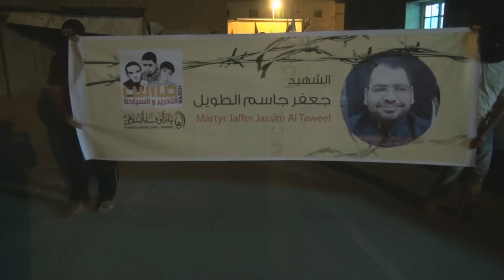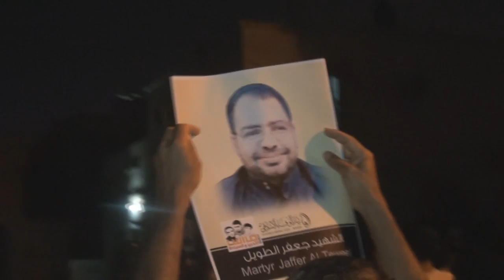مسيرة في سترة القرية تخليدا لذكرى الشهيد جعفر الطويل Bahrain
خرجت مساء اليوم الأثنين (24 مارس/آذار 2014) في مسيرة خرجت بمنطقة القرية في جزيرة سترة تخليدا لذكرى الشهيد جعفر طويل في ذكرى استشهاده، وشارك في المسيرة حشد من المواطنين حملوا أعلام البحرين ورددوا شعارات مناهضة للنظام الخليفي وطالبوا بالقصاص من قتلة الشهداء معتبرين حاكم البحرين حمد بن عيسى آل خليفة المسئول الأول عن سقوط أكثر من 150 شهيد منذ إنطلاق الثورة في فبراير من العام 2011.